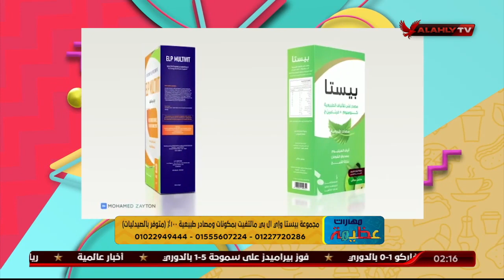نصائح هامة لنظام غذائي ناجح، اعرفهم مع د. علاء الدين أحمد والكورس الصحي "بيستا والمكمل Elp Multivit"